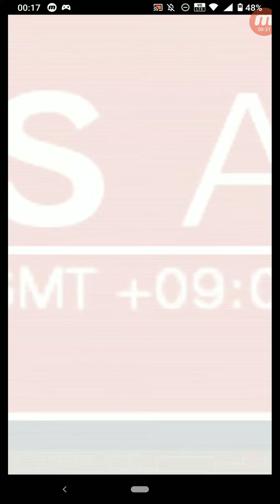Crash Fever #3005 冒險 活動冒險 2021萬聖節★特別冒險 魅惑的無盡派對 【巫師級】EX.魅惑的無盡派對 單人遊玩